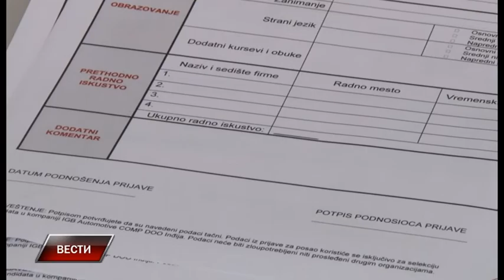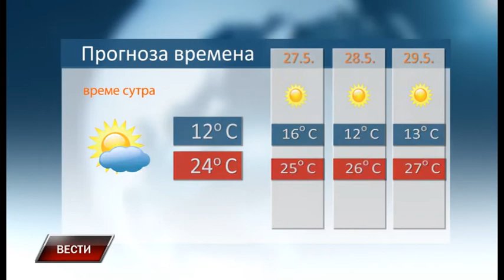Vesti 25 5 2017